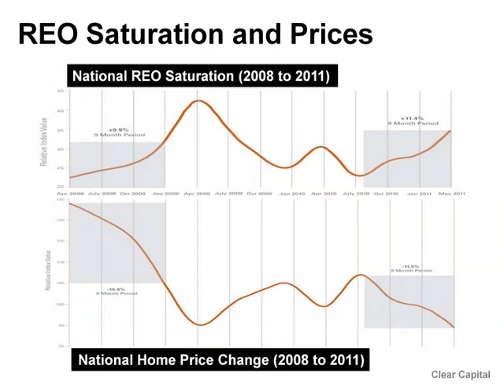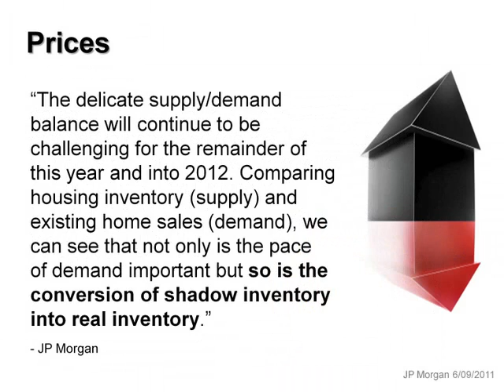Keeping Current Matters for July 2011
Real Estate outlook